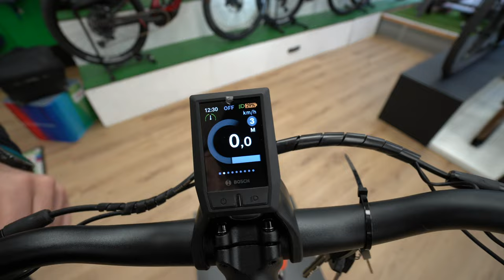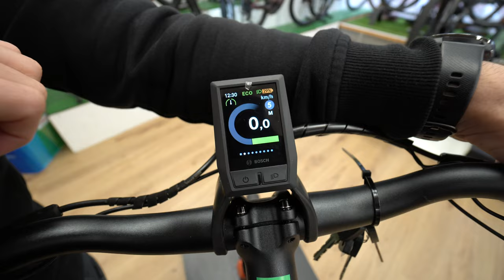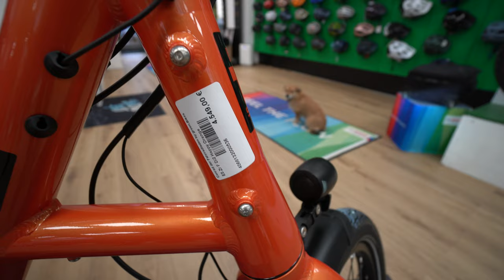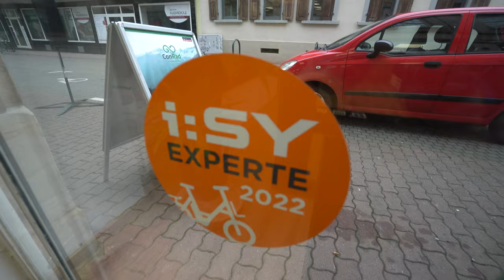E-Bike Neuheiten 2023 | iSY E5 ZR F Di2 Automatic Bosch CX Motor Review | JETZT NUR 4.549,- €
ConRad der Fahrradladen, Glockenstr. 4, 67655 Kaiserslautern

NEU beim E5 ist die spritzige Di2-Variante mit elektronischer Schaltung und kraftvollem Bosch CX Motor

DAS NEUE i:SY E5 ZR F Di2 - SHIMANOS elektronische E-Bike Schaltung arbeitet nicht nur schnell und präzise – sie kann auf Wunsch auch von manueller auf automatische Funktion umgestellt werden. Durch ihre integrierte Servotechnik reduziert die Di2 die Lastspitzen des Motors, weswegen die Nexus E5 Getriebenabe mit dem vollen Drehmoment des Bosch Performance Line CX gefahren werden darf. Wie jedes i:SY überzeugt auch das E5 ZR F Di2 Modell mit serienübergreifenden Ausstattungselementen, z.B. Scheibenbremsen.

Der Speedlifter Twist erlaubt neben einer Höhenverstellbarkeit auch ein horizontales Drehen des Lenkers um 90 Grad, ganz ohne Werkzeug. Zudem lassen sich die Pedale - wie bei allen i:SY - mit einem Klick einklappen.

ikonische Rahmenform mit hervorragenden Fahreigenschaften
beste Performance bei hoher Effizienz mit dem Bosch Performance Line CX Motor (85 Nm)
elektronische Schaltung mit Automatikfunktion (Di2)

TECHNISCHE DATEN
MOTOR
Bosch Performance Line CX 25/85Nm
MOTORUNTERSTÜTZUNG
bis 25 km/h
AKKU
Bosch PowerPack 500
AKKU-SPANNUNG (VOLT)
36 V
AKKU-KAPAZITÄT (AH)
13,4 Ah
AKKU-KAPAZITÄT (WH)
500 Wh
DISPLAY
Bosch KIOX
RAHMENMATERIAL
Aluminium
GABEL
Original i:SY Kompakt Starrgabel
SCHALTUNGSART
5 Gang Nabenschaltung mit Freilauf
SCHALTHEBEL
SHIMANO Shift Switch für Di5
SCHALTWERK
SHIMANO Nexus 5-Gang, mit Automatik
KURBELGARNITUR
i:SY E-Bike Kurbel, 170mm, 10mm Offset
BREMSE
SHIMANO BR-MT420
BREMSE HINTEN
SHIMANO BR-MT 410, hydraulische 2-Kolben Scheibenbremse
BREMSHEBEL
SHIMANO BL-MT 402, 3-Finger-Hebel
BREMSHEBEL HINTEN
SHIMANO BL-MT402, 3-Finger-Hebel
BREMSSCHEIBE
SHIMANO SM-RT54, 180 mm
BREMSSCHEIBE HINTEN
SHIMANO SM-RT54, 160 mm
FELGE
RYDE Andra 40 Disc, 32 H
FELGE HINTEN
RydeAndra 40 Disc, 32H
NABE
SHIMANO Deore HB-M6000, Centerlock
SPEICHEN
32x Niro 2,0 mm
BEREIFUNG
SCHWALBE Pick Up, Super Defense, 60-406
REIFENGRÖSSE (ZOLL
20 x 2.40
REIFENGRÖSSE (ETRTO
60-406
LENKER
i:SY Lenker, Höhe: 37 mm
GRIFFE
ERGON GP10 ergonomische Griffe
VORBAU
i:SY Vorbau 70 mm
STEUERSATZ
Semi-integrierter A-Head Steuersatz, tapered 1 1/8“ auf 1 1/2“
SATTEL
ZECURE Comfort, Hydrofoam, Gr. M
SATTELSTÜTZE
i:SY Sattelstütze, 415 mm, ⌀ 34,9 mm
PEDALE
VP Components Klapp-Pedale
FRONTLEUCHTE
FUXON FF-100HB, 100 Lux LED mit Fernlicht
RÜCKLEUCHTE
FUXON COB-LED Rücklicht im Gepäckträger
STÄNDER
PLETSCHER Kickstand Comp 40 Flex
SCHUTZBLECHE
SKS Bluemels 20“, Breite 65 mm
GEPÄCKTRÄGER
i:SY Carrier mit Monkey Load Adapter
MONKEYLINK READY
Nein
RADGRÖSS
20 Zoll
RAHMENHÖHE
47 cm
HERSTELLERFARBE
happy orange
ZULÄSSIGES GESAMTGEWICHT
140,0 kg
GEWICHT **
22,9 kg

0:00 Vorstellung E-Bike iSY E5 ZR F Di2 Automatic Bosch CX Motor
1:35 Einstieg
3:20 Reifen und Fahrkomfort
5:35 Kette
7:55 Komfort
8:40 Bediendisplay
14:00 Probefahrt